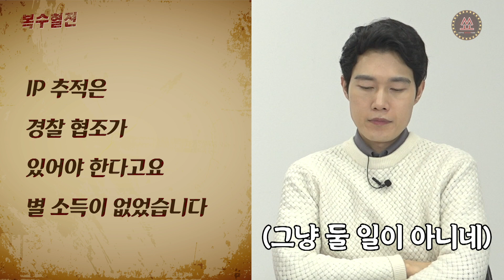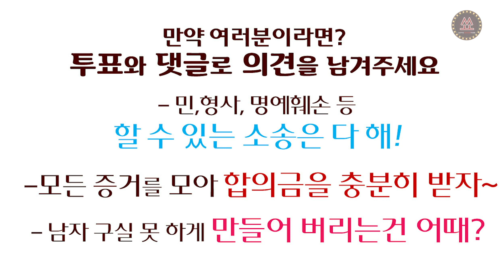[복수혈전] ep33. 날 좋아한 사람이 알고보니....!!!!!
생각지도 못하게 급작스레 폭행을 당했다면?
증거수집 방법 알려드립니다!

랜선언니오빠들~ 만약 여러분이라면, 어떻게 하시겠어요?
댓글로 더 좋은 방법을 알려주세요.

📌 [복수혈전] 매주 월요일 오후5시 업로드
📌 “좋아요”와 “구독”은 유튜브새싹🌱에게 크나큰 힘이 됩니다!!💞💞